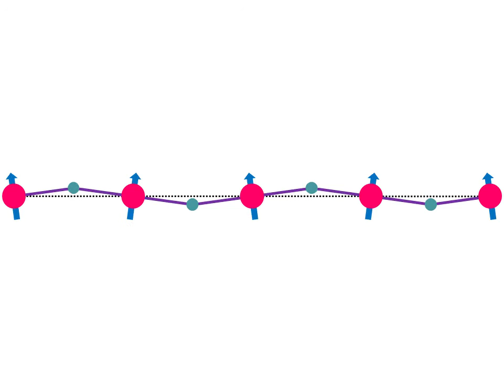Animation showing the coupling of two collective atomic excitations, known as magnons and phonons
The animation is a simplified way to represent the vibration that occurs inside the solids and illustrates how phonons and magnons are interrelated. Phonons are the waves that make the molecules (circles) oscillate, while the magnons are shown as the movement of compass-like arrows (spins). The animation shows that the wave created by the phonons make the spins move and vice versa. While the standard linear spin wave theory says that this collective movement can last forever, this new research shows that phonons and magnons influence each other by coupling, and this collective movement is not stable. (Credit: Park Je-Geun, Institute for Basic Science, IBS)

Read the full article "It’s Official: Phonon and Magnon are a Couple" here: